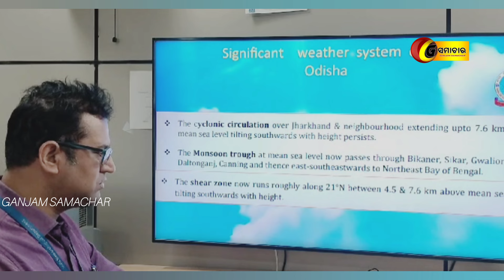Odisha Weather Report Today: IMD Bhubaneswar Warns of Heavy Rainfall in Several Parts of the State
ପାଣିପାଗ ସୂଚନା